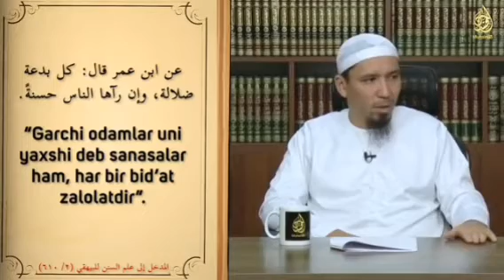Bid'atni hukmi | Ustoz Yusuf Davron